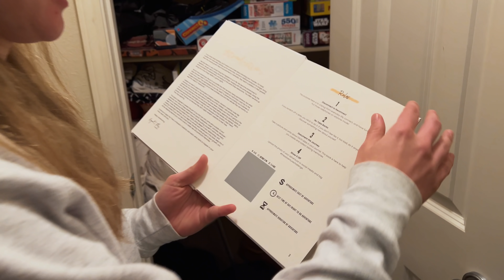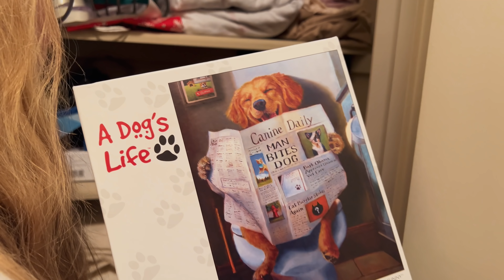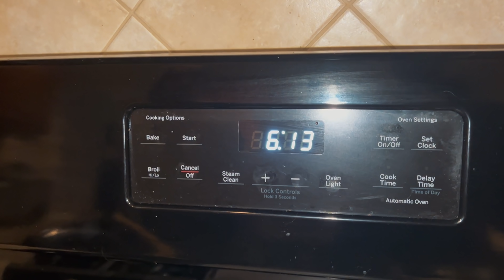We Caught Him RED HANDED!